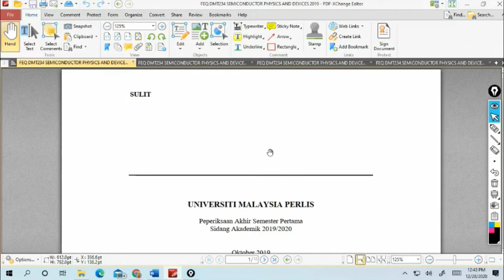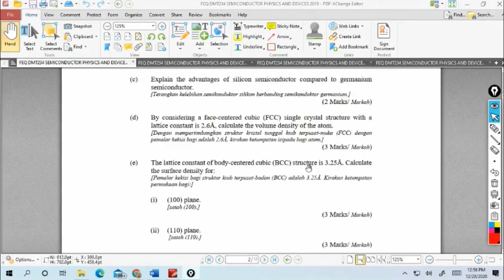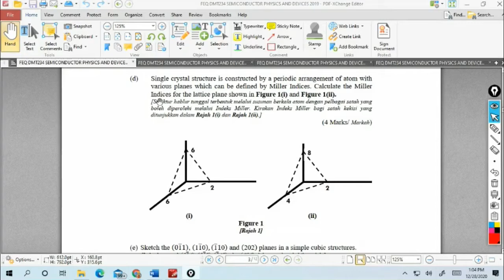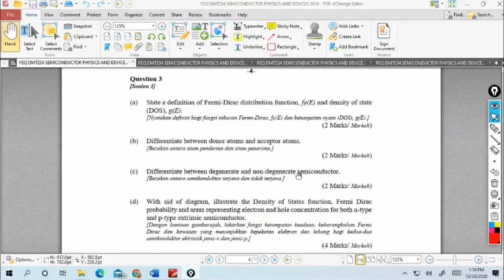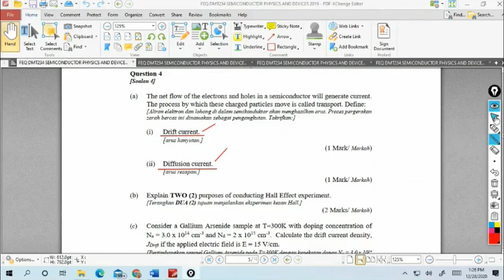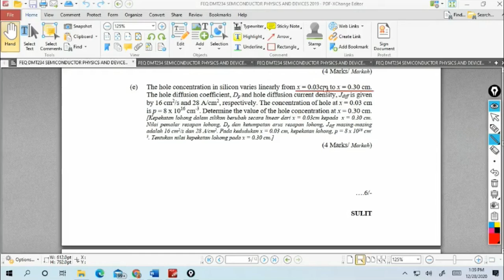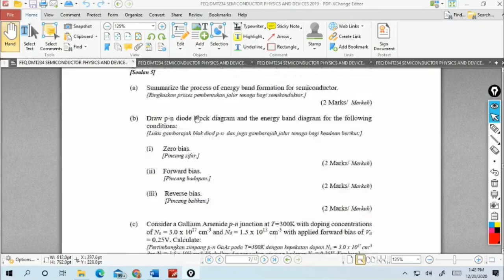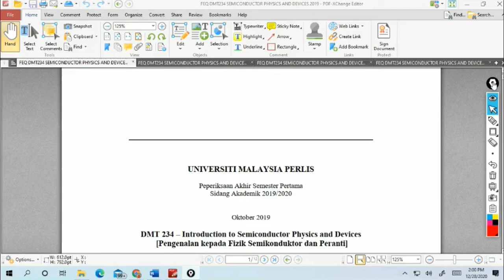Revision Final Exam DMT234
Semiconductor Physics and Devices